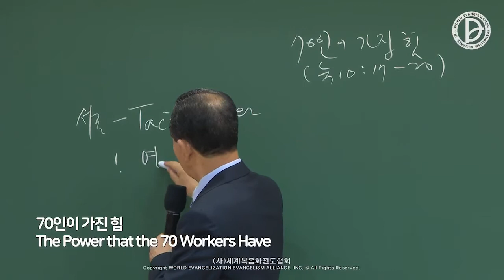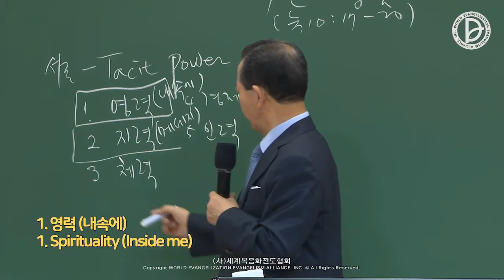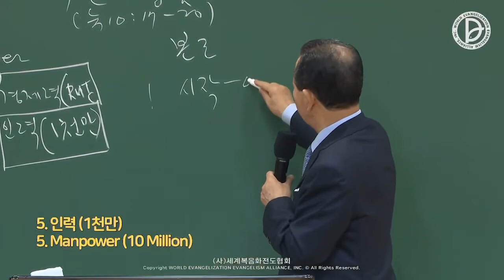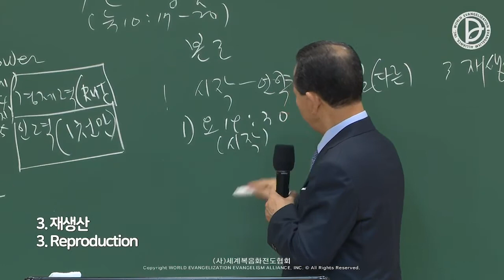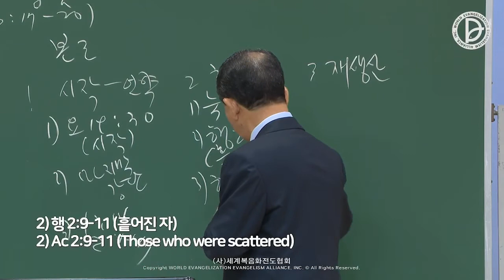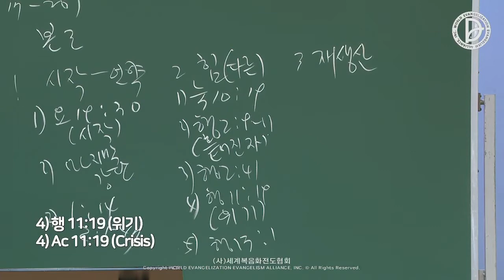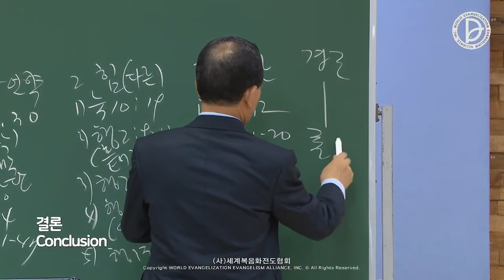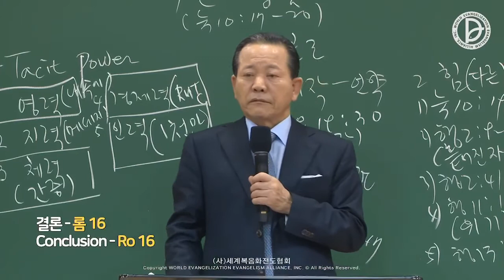2022.06.18 Scattered Disciples - The Power the 70 Workers Must Have First (Lk 10:17-20)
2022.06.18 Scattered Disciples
The 24hr Answer of the 1st, 2nd, 3rd RUTC to Save the 237 Nations and 5000 Tribes (25)
「The Power the 70 Workers Must Have First」
(Lk 10:17-20)